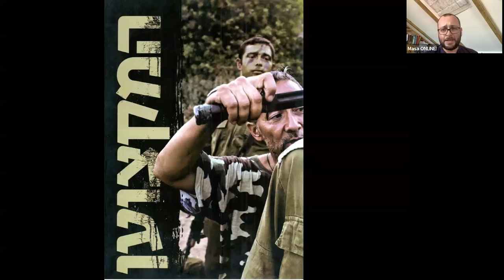Boris Dolin - «Твой народ - мой народ»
Гиюр это не «принятие Иудаизма» как религия, хотя несомненно речь идёт и о принадлежности к еврейской вселенной, её мировоззрению и традициям - и только к ней. Гиюр это присоединение к племени, со всем что это значит. Здесь мы поговорим о том что именно это значит,расскажем о знаменитых и неожиданных людей которые прошли гиюр и чуть больше поймём что такое еврейский народ и как все таки с ним жить.